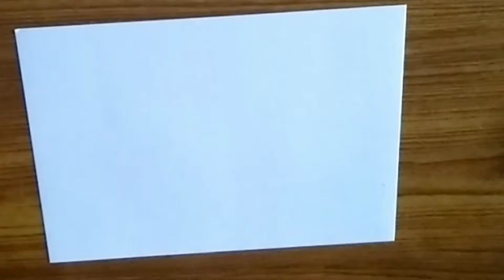Forest night magic , step by step oil pastel landscape painting for beginners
in this painting i draw a beautiful forest night
I also add meditation music in this video for relaxing the mind of viewer
watch it and relax your mind